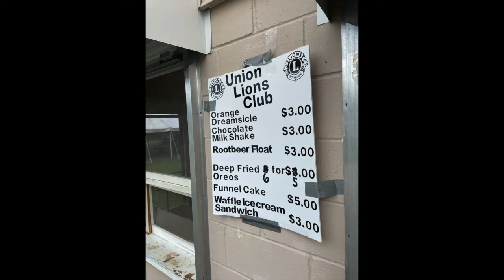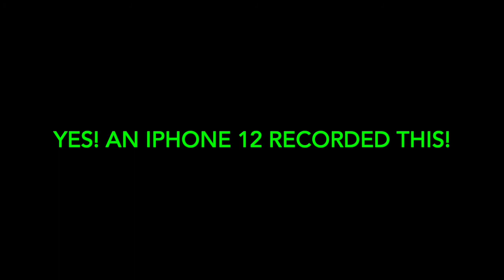First time ever! A driver and a co-pilot! Enduro racing at the Franklin County Fairgrounds.Union, MO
Randy Lewis, the World's #1 Trackchaser, has toured the world seeing racing and the sights from 85 countries worldwide. This video comes from the Franklin County Fairgrounds in Union, Missouri. Randy has seen racing at 2,706 racetracks in 85 different countries. His lifetime track total includes wheel-to-wheel racing on oval, road course and figure 8 tracks.

On this site you will see detailed Trackchaser Reports where he reviews each track visited.  Don't miss more than 1,400 Randy Lewis Racing Films with 1.4 million views on his YouTube channel.  The channel name is "RANLAY".  And now on Facebook, too!

World’s #1 Trackchaser, Randy Lewis, Franklin County Fairgrounds, Missouri enduro stock car racing, Union, Missouri